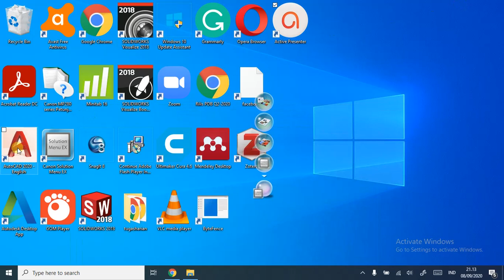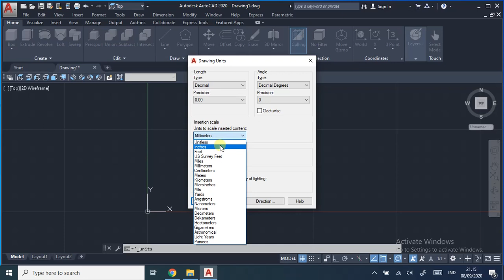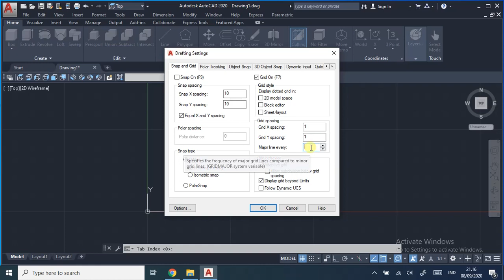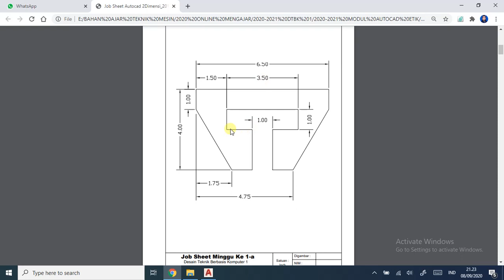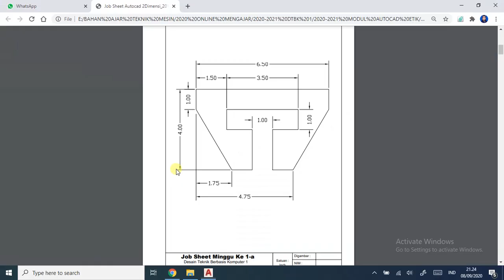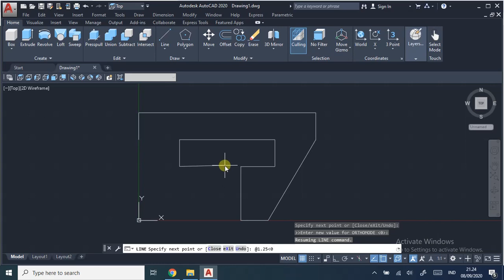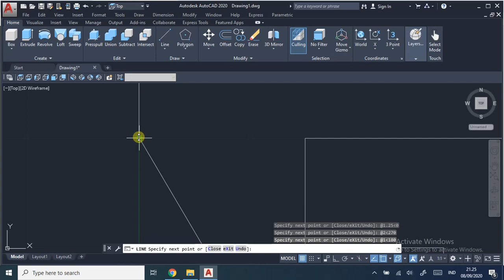PART 2. Latihan 1a Inch - AUTOCAD 2020 cara membuat garis dengan absolut dan polar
cara membuat garis dengan absolut dan polar pada AUTOCAD 2020